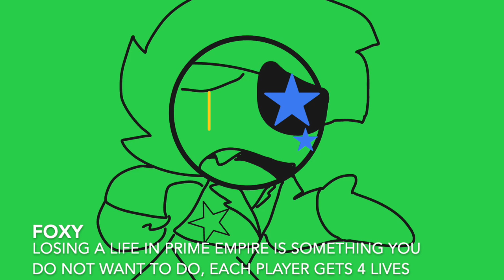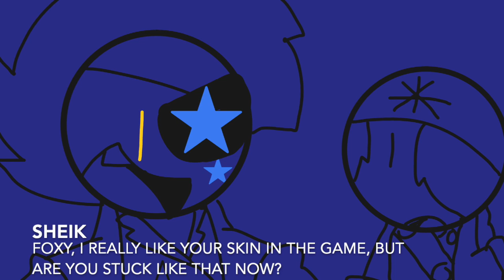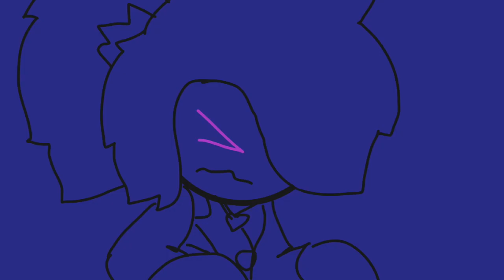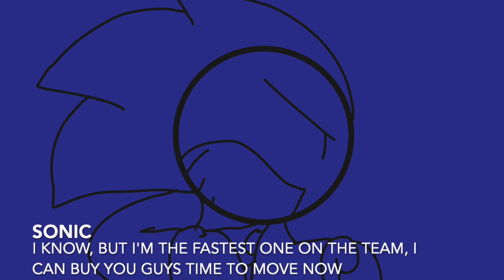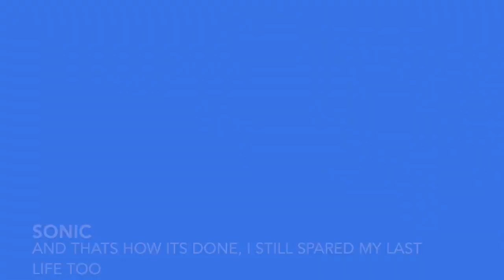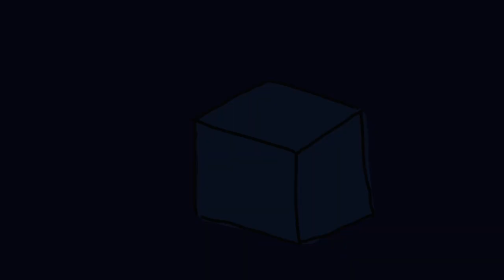SSBOF: Enter The Arcade | Part 5: Not-So Close Call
losing lives in this game is a very close call, but not close enough